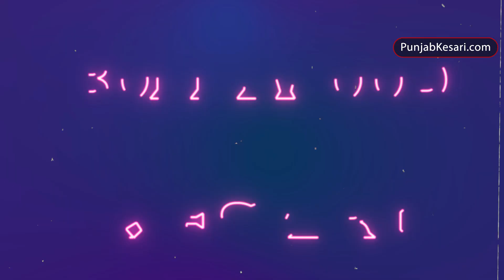सिर्फ बॉलीवुड ही नहीं साउथ की फिल्में भी करते हैं कॉपी, इन मूवीज का साउथ में बन चुका है रीमेक